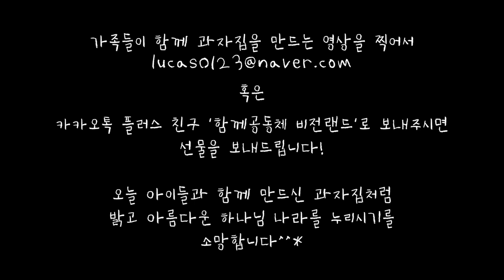[2020 여름캠프] 3-3. 활동 "과자집 만들기"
안녕하세요!
드디어... 2020 함께공동체 비전랜드
온라인 여름캠프가 시작되었습니다!😍

아시다시피 이번 온라인 여름캠프는
각 가정에서 진행됩니다!
아래의 사항들을 참고하셔서
즐겁고 은혜로운 캠프 되길 기도하겠습니다🙏🏻

1. 우선 택배는 잘 받으셨는지요📦
- 총 두개의 택배 (종이집 & 그 외)를 받으셨어야 합니다
- 혹시 택배를 못 받으신 분들께서는 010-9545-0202(정헌택)로 연락 주세요!

2. 총 3과로 구성되어 있습니다❗️
- 하루에 3과를 다 하셔도 되고, 시간을 정해서 따로 따로 하셔도 됩니다!
- 하지만 한 번 하실 때 적어도 한 과는 꼭 마쳐주시는 것을 추천드립니다!

3. 선물을 받으실 수 있어요🎁
- 아이들과 재미나게 활동하시는 모습을 사진과 동영상으로 담아서 보내주세요!
- 활동장면을 보내주신 분들께 선물! 팍팍! 보내드립니다!

아이들과 캠프를 한다는 것이 결코 쉬운 일은 아닐 것입니다😢
많이 참고, 기다려주고, 삭혀야(?)하는 과정이 있으리라 생각합니다😭

아이들을 위해, 다음세대를 위해 헌신해주시는
가정들께 감사와 응원을 보냅니다!

꼭 함께 해주시고, 꼭 인내 해주세요❤️
기도하겠습니다🙏🏻
감사합니다😍